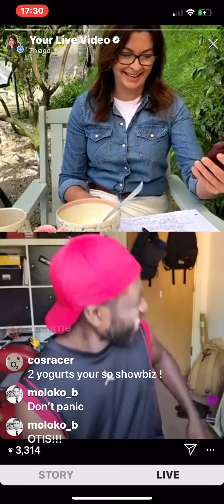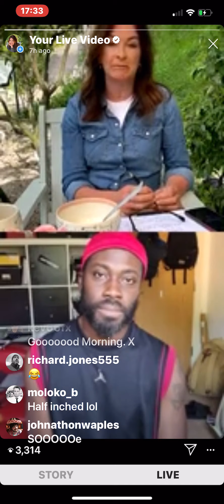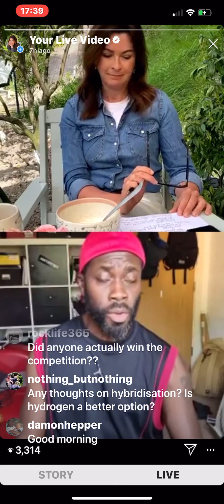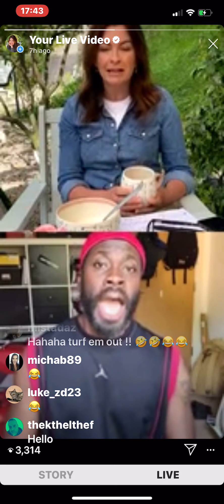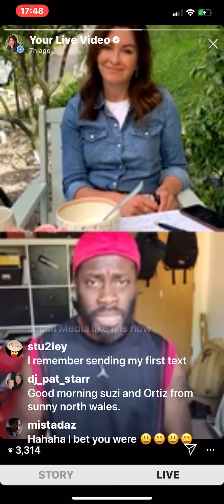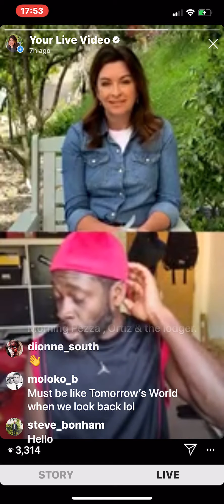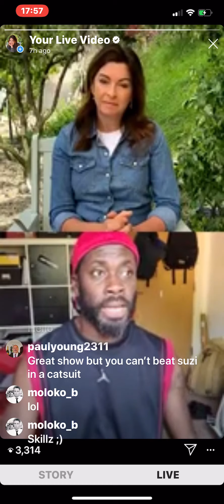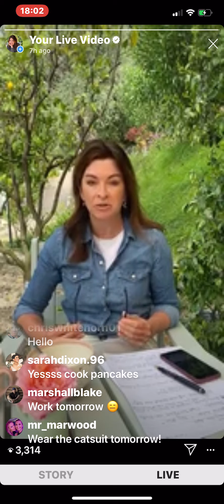Ortis Deley joins Suzi's Breakfast Club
Suzi chats with Gadget Show presenter Ortis Deley about his favourite technology. They reminisce about her time on the popular Channel 5 show and swap stories about filming and experiences with tech